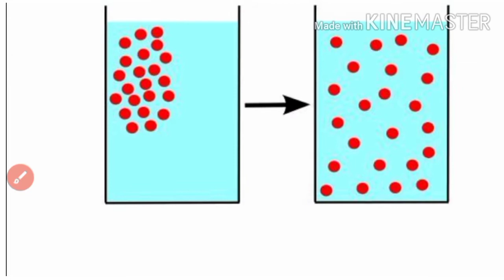Diffusion# B.Sc. 2nd year# Botany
BSc 2nd year botany 2nd paper, diffusion, what is the diffusion, MCQ on diffusion, NEET important questions related to diffusion,class 11th biology diffusion